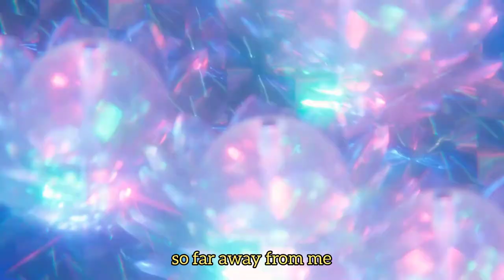Winter - Bonsai Lyrics